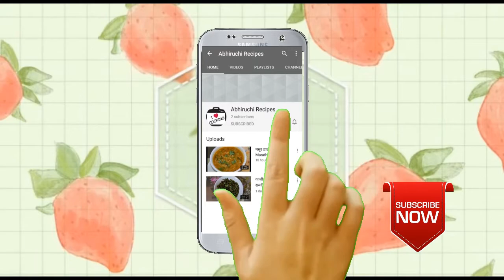Batata bhaji | बटाटा भाजी | Abhiruchi Recipes Marathi | Peela Aloo for masala dosa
Batata Bhaji | बटाटा भाजी | In Marathi
Masala aloo | Peela Aloo for masala dosa | pivala batata bhaji | batata masala